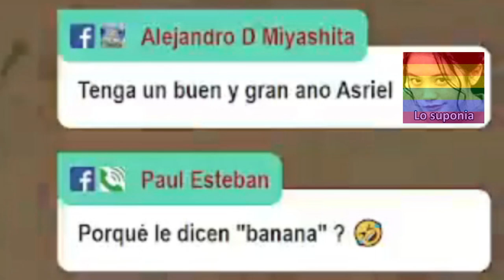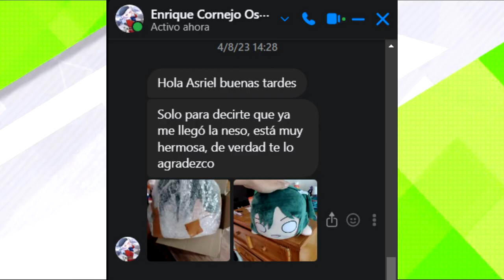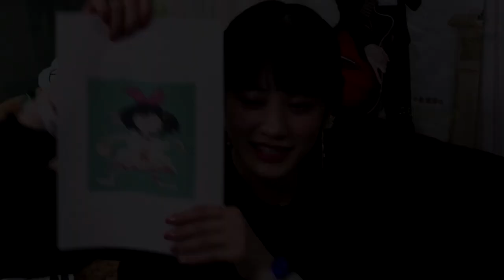Resumen de Streams 2023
El Colmillo de Shioriko.